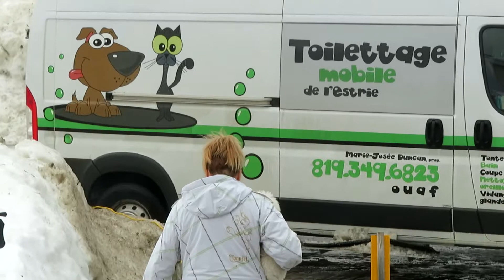Le toilettage de Pacha....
.Vive le toilettage à domicile. !